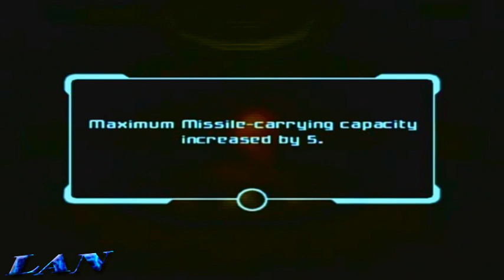Let's Play MP2 Echoes Part 17: I Am Missile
And with one missile plus dark shot...it dies...